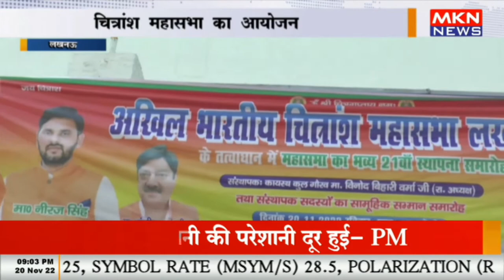चित्रांश महासभा का आयोजन, डिप्टी सीएम बृजेश पाठक ने की शिरकत